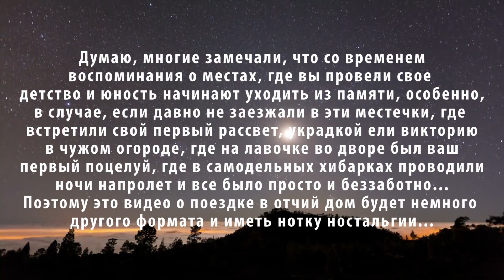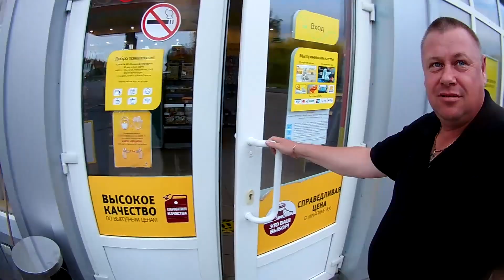Чуи, мы дома. Поездка в родные места. Прохват под дождем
Съездил в родные места и в этом видео немного расскажу о них.